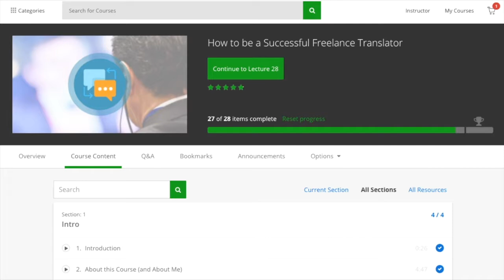How to Make an Intro Video That Works (A/B Testing)